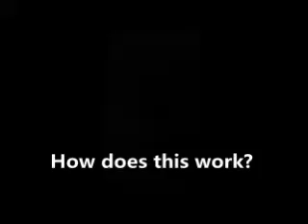How does this work???